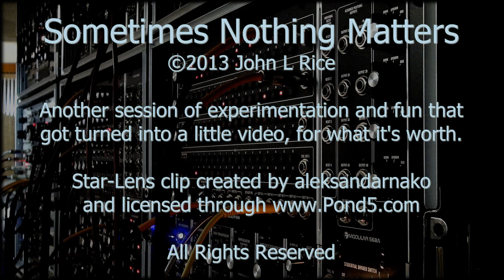Sometimes Nothing Matters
No time to do anything serious, just some more modular synthesizer noodling. From memory the patches are:

The lead voice is a single MOTM-310 (saw out) going into an Oakley Croglin VCF (that is being modulated by a Modcan Control 66B) and then through a MOTM-485 VCF (that is being modulated by a MOTM-800 EG) and then off to a MOTM-190 VCA (being modulated by another MOTM-800 EG) And of course using a M-Audio midi keyboard through a MOTM-650 MIDI to CV converter.

The sequence is basically a Moon 569 sequencer controlling the pitch of four MOTM-300 VCOs. From each VCO I'm taking the saw and pulse outputs and running them into the Modcan Scanner, with the exception that 2 of the saws are run through the Happy Nerding Super Sawtor first. Also, each output of a MOTM-380 LFO is PWM each VCO. The left and right outputs of the Scanner each go to a different MOTM-800 EG + MOTM-190 VCA pair. Those two EGs are triggered by a different bank of the Moon 568 using and alternating setup (sort of 16th notes like LLRR LLRR LLRR etc) There is also a Modcan Digital Delay adding more complexity to the rhythm) The Moon 554 Clock Divider is slicing up the Modcan Clock 53B master and serving it up to the various clock sucking little devils.